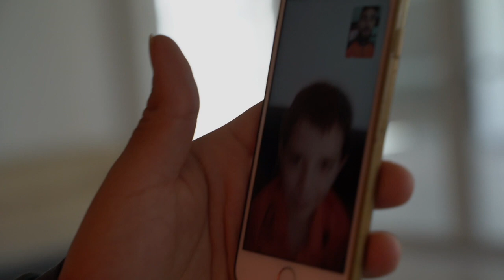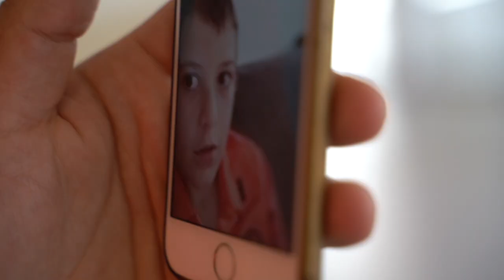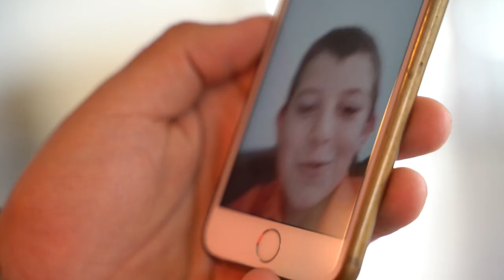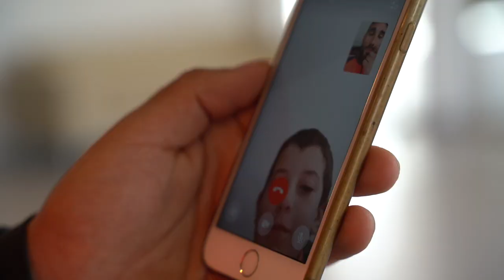Nathan en appel visio avec son joueur préféré !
Grand gagnant du jeu concours du Cahier des Loulous spécial Pâques, Nathan a remporté un appel visio avec son joueur préféré (Jordan Ferri) ainsi que son maillot dédicacé).